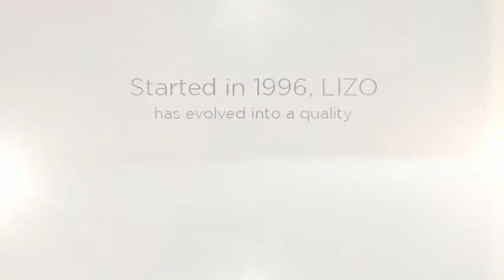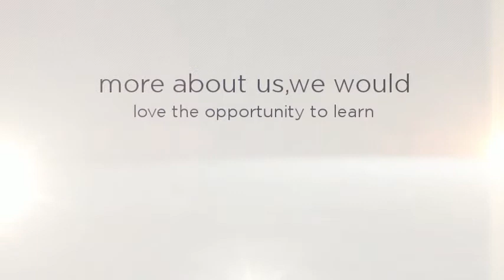Office Furniture | Office Chair | Meeting Table | Storage Cabinet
now! Lizo Office Furniture offers wide range of office tables, meeting table, office chairs such as mesh chair, ergonomic office chair, leather director chair, office storage solution such as metal cabinet, filing cabinet and many more